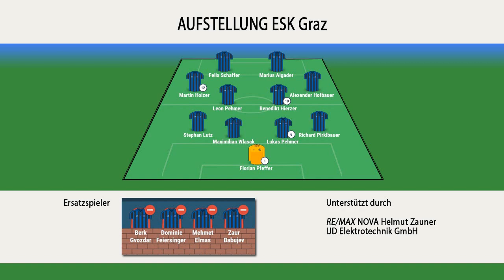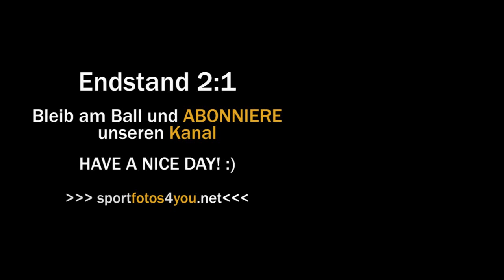⚫️ HIGHLIGHTS KM "Testspiel" ⚽️ LUV Graz 🆚 ESK Graz ⚽️ vom 11.08.2019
▶️ HIGHLIGHTS vom 4. Vorbereitungsspiel zur neuen Saison ◀️
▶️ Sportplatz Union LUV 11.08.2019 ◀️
▶️ Endstand 2:1 (1:0) ◀️
⚽️ Tor für den ESK Graz ⚽️
07:40
⚽️ Tore für LUV ⚽️
05:08
09:08